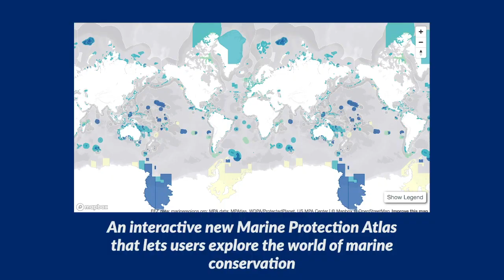Marine Conservation Institute 2020 Thank You